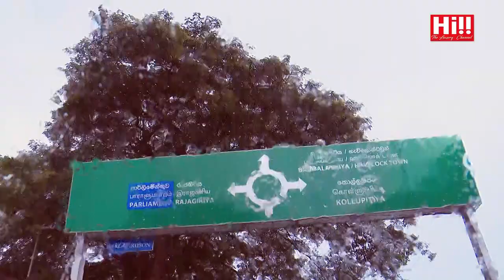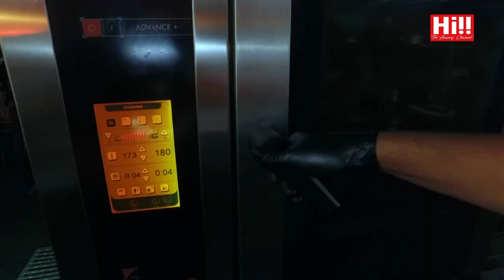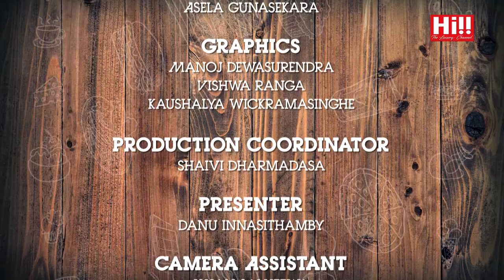Danu on Fire | De Lanerolle Brothers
Danu on Fire featuring De Lanerolle Brothers